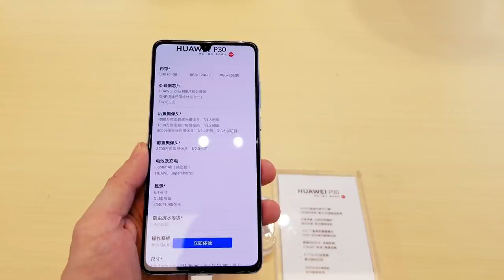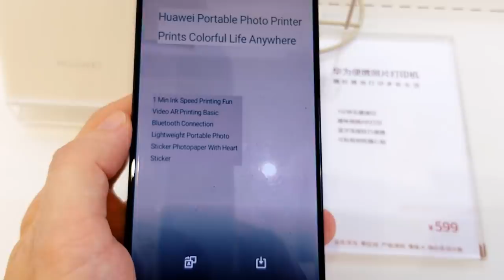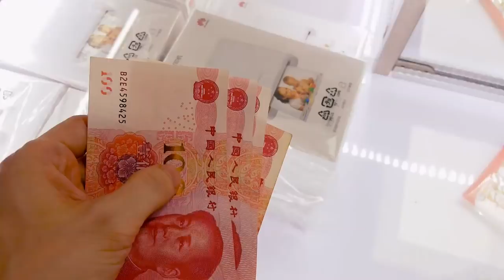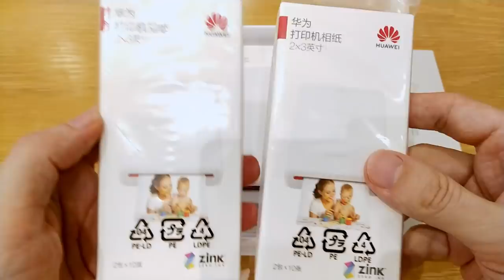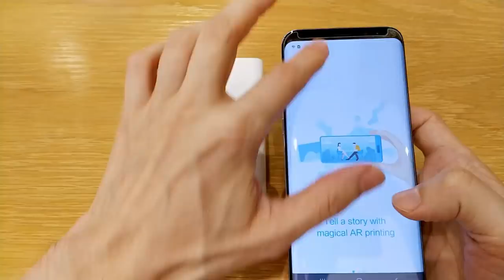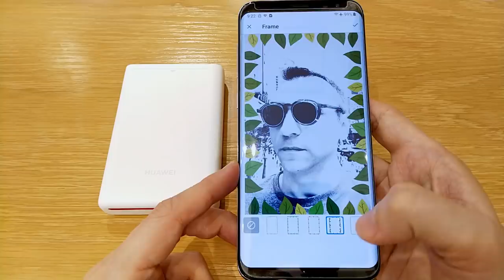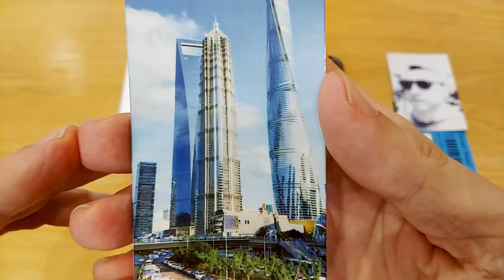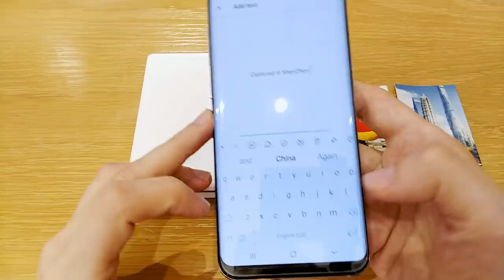Huawei Pocket Printer Without Ink - Buying & Printing in China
Buying and reviewing the new Huawei pocket printer with Zero Ink technology ZINK - in ShenZhen, China. The wholesale market in ShenZhen is located at the main street of the HuaQiangBei electronics market.

+++All funds go for buying a new notebook for video editing+++